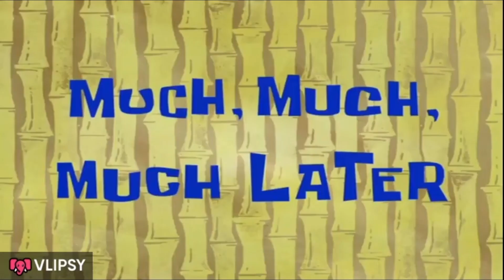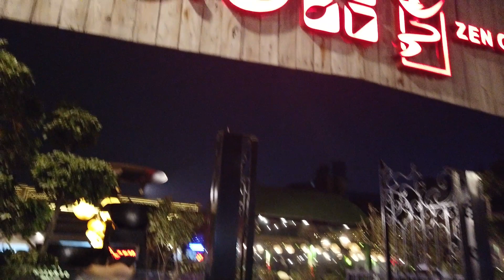Bacho ne Ki mehnat I Anniversary Dinner I Ducky Bhai I Sistrology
Zaduragang does cleaning and while they are on the mission they find that they have a lots of toys with which they haven't played. after they are done with hard work they are treated to an anniversary dinner by their parents.

1k
1million
Winter in Lahore
Snow in Lahore
Weather of Lahore
Imran Khan
Elections
Ballay ka nishan
Ducky Bhai Audi E-tron
Ducky sold Audi
Anniversary Dinner